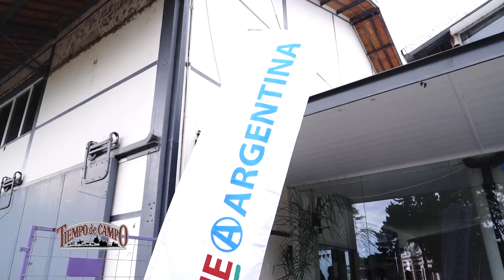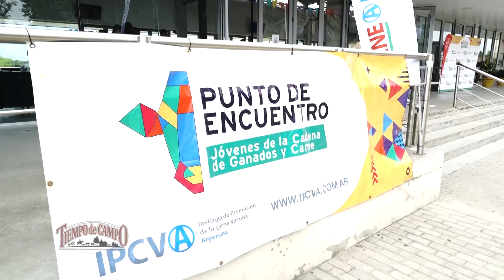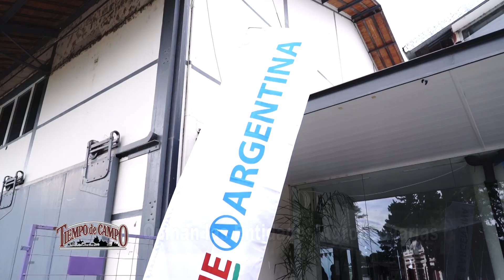Centro Agroecológico Rosario Punto de Encuentro Joven IPCVA en Parana // Programa 16-11-24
Tiempo de Campo - Centro Agroecológico Rosario Punto de Encuentro Joven IPCVA en Parana // Programa 16-11-24

Todos los sábados, a las 12:45hs por Telefe  Rosario